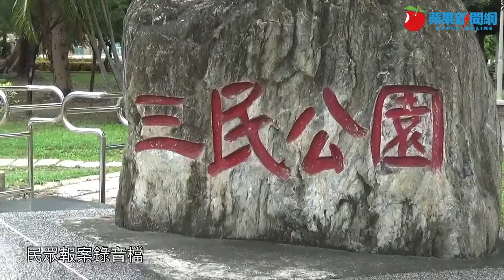他直擊公園玩牌脫口罩 2次報案被甩鍋！「失職警」2理由滅火 獨家 | 台灣新聞 Taiwan 蘋果新聞網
國內疫情嚴峻，儘管政府三申五令重申不要群聚，外出要戴口罩，還是有民眾不聽勸。高雄市三民公園7日下午就有未戴口罩民眾疑聚賭，路人驚見後2度報警，卻都未見取締，怒指警察失職。

轄區警方向《蘋果新聞網》表示，經調查，第一次是同仁轉達通報有誤，搞錯了地點；第二次是處理車禍，慢15分鐘到場，但到場時已無群眾聚集，針對同仁未能在受理報案第一時間到場取締未戴口罩，將進行內部檢討改進。

本周一(7日)下午3時40分，陳姓市民開車行經三民區三民公園旁的松江街，發現公園內有人聚集玩撲克牌，他停車觀察，在場3人不僅未保持社交距離，還拉下口罩玩牌，有人更公然抽起香菸，一旁圍觀民眾來來去去，有的也都未戴口罩，他擔心成為疫情破口，趕緊報警處理。

陳姓市民打110報案，告訴警方：「警察先生你好，在三民區松江街255號，對面的公園有四到五個人，沒有戴口罩在這邊玩牌」。